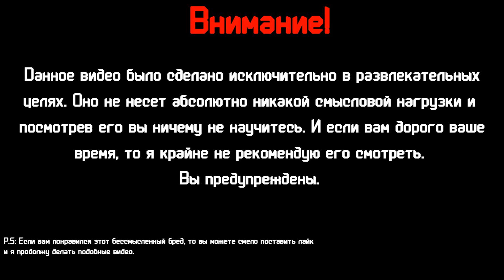Факты Dota 2 - БИТВА НЕКРОВ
Я в ВК Продолжение серии фактов по Dota 2 :)
В этом видео мы попытается выяснить какой же Некр из Necronomicon сильнее.
Присоединяйтесь будет весело!
Music: Mortal kombat - Metal cover